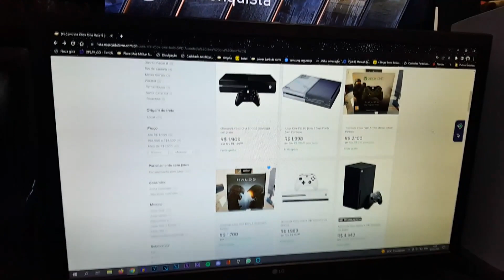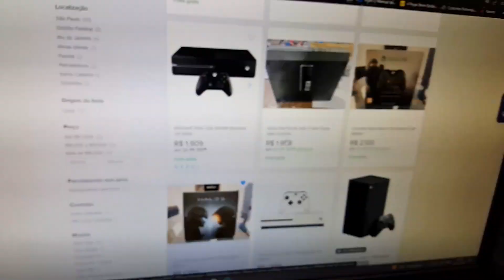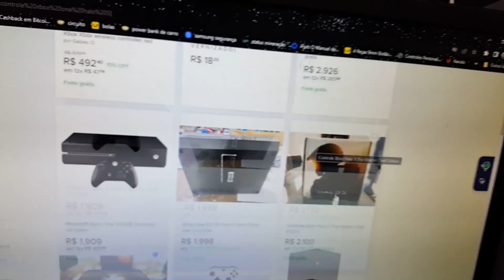CONTROLE XBOX ONE EDIÇÃO LIMITADA HALO 5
Vídeo de hoje é do controle xboxone edição limitada do

Seja bem vindo ao XPLAY GO!

Aqui você encontra novidades do mundo dos games, sempre com muita diversão e carisma, gameplays malucas, loucuras com drone, unboxing de produtos diferenciados, noticias, dicas e vários outros conteúdos sugeridos por você.

Curtiu essa ideia? Então se inscreve ai!